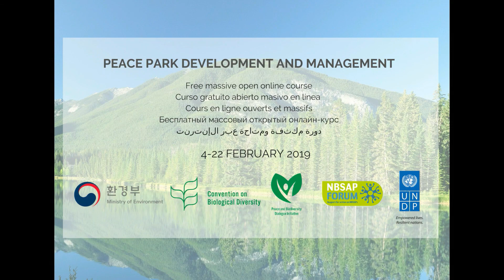Lecture week 3 Spanish - Peace Park Development and Management